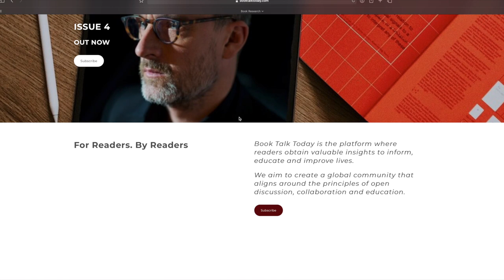Toxic - Rebuilding Trust In The Workplace: Interview with Clive Lewis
On Episode #18 of the Book Talk Today podcast, we are joined by Clive Lewis.

Clive is a business psychologist specialising in individual, team and organisation behaviour. He is one of the UK's most sought-after mediators, and is the founder and Chief Executive of Globis Mediation Group.

We discussed his book, 'Toxic: A guide to rebuilding respect and tolerance in a hostile workplace.'

Timestamps:

0:00 - Introduction.
1:15 - Main features of Toxic environment at work.
4:57 - How non-confrontational environments can be created.
6:14 - How do leaders create that system?
6:51 - Obstacles for leaders for not adopting this.
9:14 - Culture eats strategy for breakfast.
11:30 - Aun's experiences.
12:12 - Capitalism and Toxic work environments.
15:48 - Bullying in public vs. private sector.
20:40 - The power of forgiveness.
25:51 - The role of a mediator.
28:43 - The power of self-awareness.
33:03 - Peoples reactions to their test scores.
35:48 - Characteristics of a good employee.
37:54 - How to be a good team player.
41:38 - Building culture.
43:52 - The importance of sleep.
46:30 - 3-5 books that have had an impact on Clive.
49:14 - Outro